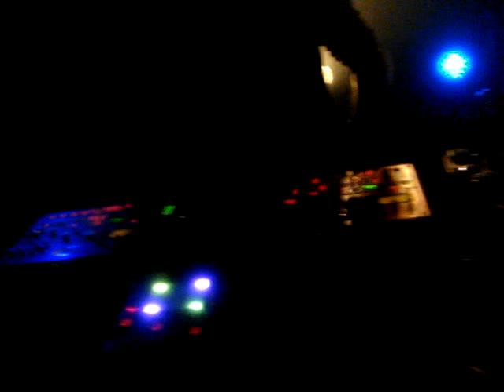The L00ps Before Christmas @ Glazart (75) 20/12/2014 - 5/7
Pour l'anniversaire d'AudioClock, Unexpected Agency et GLAZART sont heureux de vous conviez à une soirée 100% Underground!!! On vous attend pour fêter ça comme il se doit!!!

❆Line-up 00h00/6h00❆